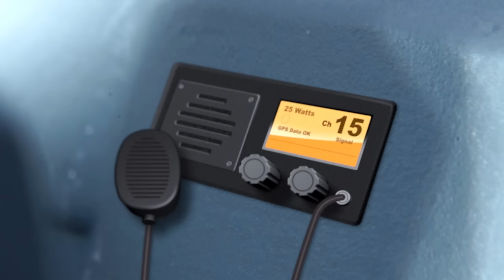COBRA COMEBACK | Hot Wheels City | Episode 3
Chase and Elliot were able to slam a whole team of small slithering cobras, but are they slick enough to clobber a SUPER-SIZED one? We know one thing… this is no compact ride!

Meet the Nemesis:
Scorpion Sting
A striking new nemesis— a giant scorpion! Team your Hot Wheels with Monster Trucks to defeat the deadly scorpion nemesis in this thrilling large track set with an awesome banked turn and booster for multiple vehicle play. It won't be easy to avoid being snapped up in the scorpion's claws or his massive stinger, but teamwork can overcome challenges never met before!

Robo Dragon
A soaring nemesis that brings out the hero within and revs up their storytelling skills. Once the Robo Dragon starts flying, its intent on breaking the bad guys out of the jail and taking over the Police Station! With only one weakness, it’s going to take speed and precision to defeat Robo Dragon!

Gorilla Rage
This fury beast will smash anything that gets in its way. Gorilla Rage is set on destroying every car in HWC City and he’s starting with the Mega Garage. Backed by his team of monster accomplices, will he destroy the city for good?

Super Ultimate Garage
A motorized elevator transports 23 cars at a time, while a menacing gorilla climbs the tower threatening cars as they ride the lift! A side-by-side-racetrack spirals from the penthouse to the ground floor with an EPIC knockout finish. A massive jet plane holds two Hot Wheels cars as it soars above the city and lands on the top floor. With a drive-up diner, lock-away police station, interactive tune up shop and car wash, there is an entire city to explore!

Ultimate Garage
With a massive double lane loop, a speedy two-car elevator, and race track through a multi-level garage, the ULTIMATE Garage is jam packed with awesome obstacles. Catch massive air and stick the landing of the epic tunnel jump. Then rev your engines and pull back the launcher to take on the biggest double lane loop in Hot Wheels City. Watch out, a Shark might pop out and devour your car!

Robo T-Rex Ultimate Garage
ULTIMATE challenge in the TALLEST Ultimate Garage so far! This enormous playset has parking for up to 100+ vehicles and a surprising Robo T-Rex nemesis looking to devour some tasty Hot Wheels!

Smashing Triceratops
A massive Triceratops is rampaging through Hot Wheels City, and it’s up to Chase & Elliot to spring into action and save the day! Watch as they slam launch Hot Wheels vehicles into the destructive dino to knock him off balance and send him crashing DOWN! But if the launch isn’t strong enough, the terrifying Triceratops keeps storming down Main Street. Can they defeat this beast before he tramples buildings?

Gator Car Wash
Crank up the adventures with a GIANT waterpark car wash and a gargantuan gator! Send cars up the elevator, take a spin through the car wash, and dive into the dunk tank for color-changing fun. But can you survive the swirling whirlpool and a creeping croc? Challenge Accepted!

Colossal Crash
Truly a show-stopping, boosted track packed with speed and high-speed action to get your cars crashing and smashing!  Double figure-eight design lets you race lots of cars at once, and ups the potential crash factor! Watch these Hot Wheels vehicles zoom through the crash zone on the ground or into the air for spectacular aerial crashes!

Burger Dash
Getting hungry? Order a hamburger at the Burger Shop! Use the french-fry themed launcher to stunt your way into the giant hamburger and out through the shop.